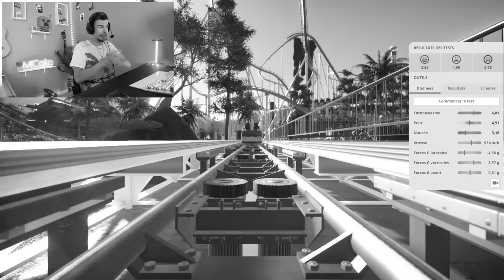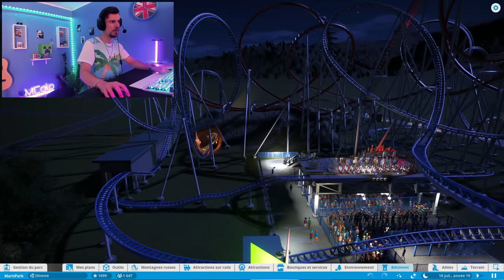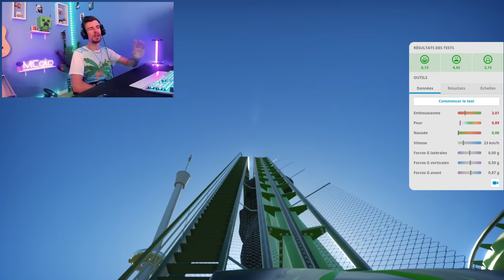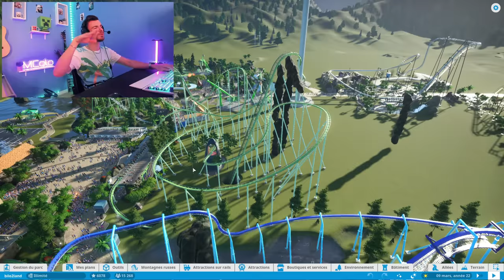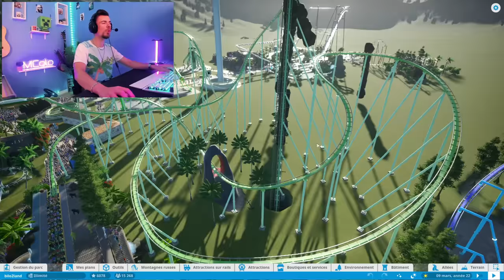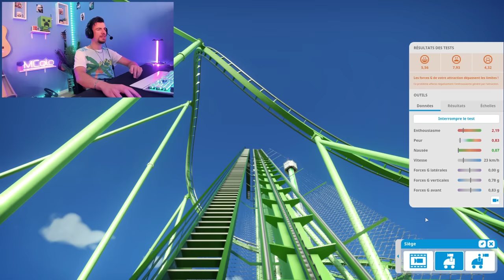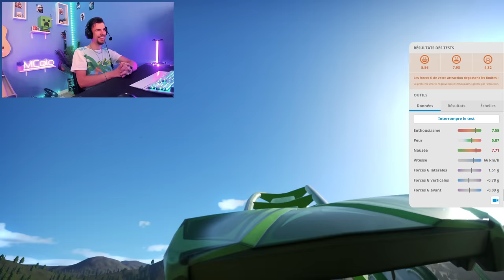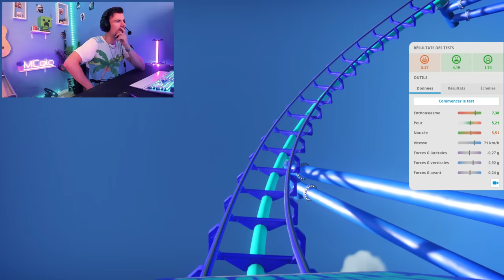CE PARC D'ATTRACTION EST UN BORDEL 🤣 - Planet Coaster